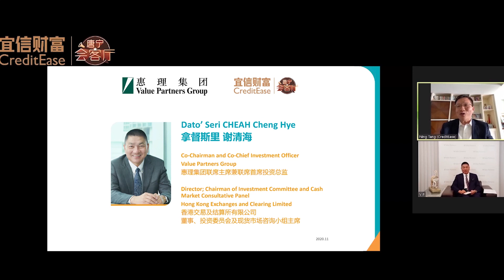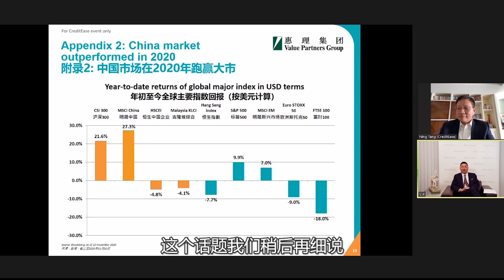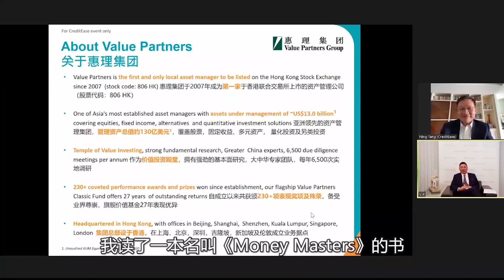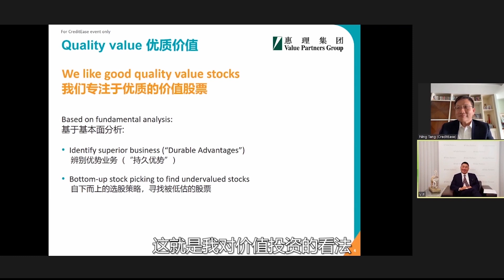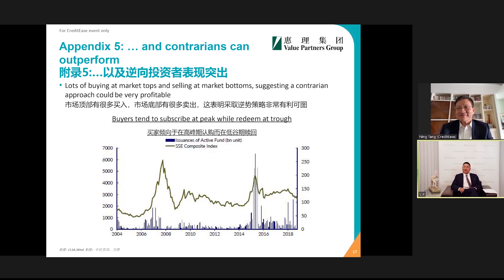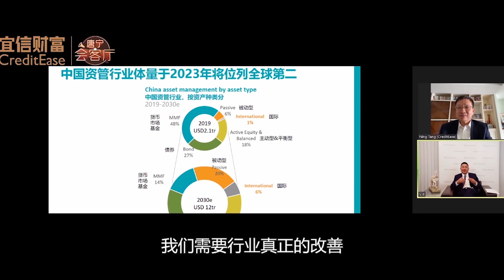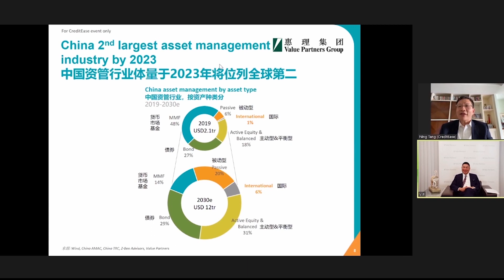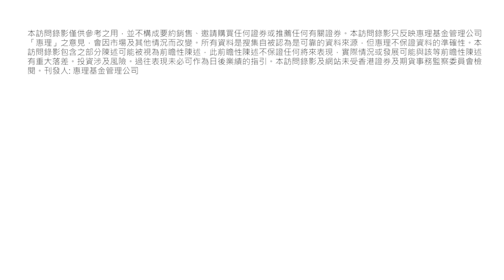Cheah Cheng Hye - In Dialogue with Tang Ning, CreditEase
Our Co-Chairman and Co-Chief Investment Officer Dato’ Seri Cheah Cheng Hye joined the discussion with Mr. Tang Ning, Chairman of CreditEase at the Programme called In Dialogue with Tang Ning. The live show, themed "China Offers Window of Opportunity", was held on 19th November at 19:30.